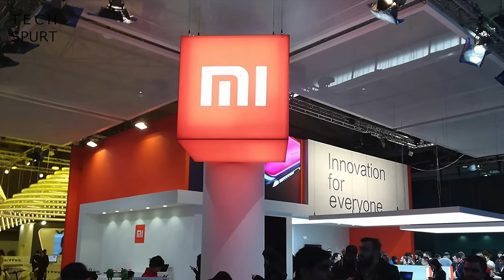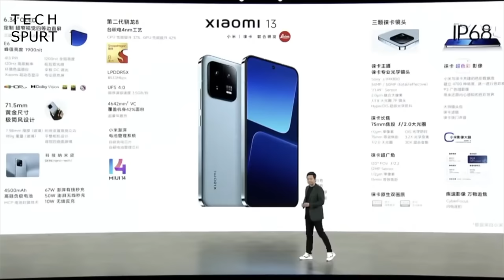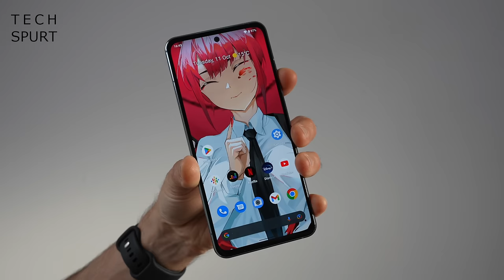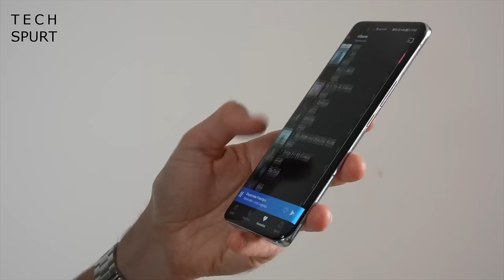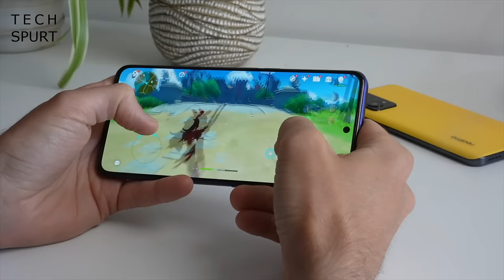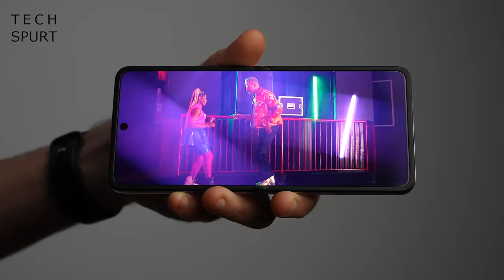New Nokia, Xiaomi, Honor Phones Launching Next Week! | MWC 2023 Preview | TSW144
Previewing the best new phones coming at MWC 2023, from the Honor Magic 5 Pro/Prestige and Xiaomi 13 Pro to possible Nokia smartphones and some secret OnePlus shenanigans. Several mobile launches are already confirmed for MWC 2023, including global versions of the Xiaomi 13 and Pro model, and the Realme GT Neo 5. So here's what phones to expect ahead of my reviews, which should be coming to the UK in March!

We've already seen the Xiaomi 13 series launched over in China, and you can expect the global models to sport similar specs. The Pro will offer a boost to the battery charging speed, improved camera tech and a few other upgrades. Big rivals the Honor Magic 5 Pro and possibly a couple of sibling phones will also be launched at MWC 2023, just a day later.

Nokia is also confirmed to be out in Barcelona, although who knows whether we'll see smartphones or feature handsets. Other big upcoming flagship handsets such as the Oppo Find X6 Pro and Sony Xperia 1 V sadly won't be launched at MWC 2023, but we will see the Realme GT Neo 5 if you're on a tighter budget.

So those are some of the biggest and hopefully best upcoming smartphones of 2023 that we know about right now!

Tech Spurt Weekly Ep144 Chapters:
0:00 - What's in Uncle Spurt's MWC sack?
1:30 - MWC 2023 preview
2:01 - Xiaomi 13 & 13 Pro
3:15 - Nokia launch
4:43 - Honor Magic 5, Pro & Prestige
6:21 - OnePlus launch
6:45 - Realme GT Neo 5
7:23 - Other MWC 2023 launches
8:31 - Viewer comments
16:47 - Next week